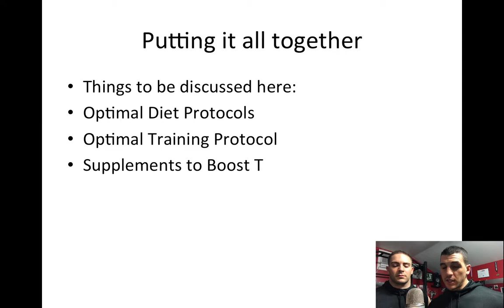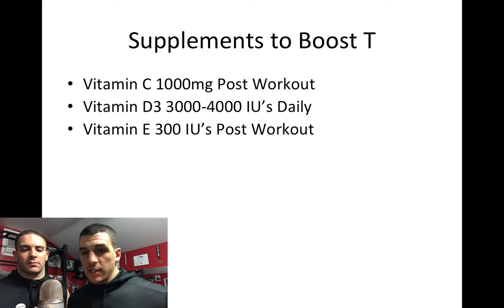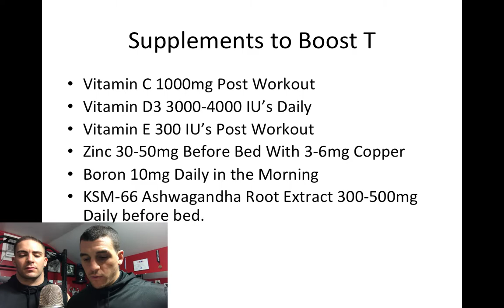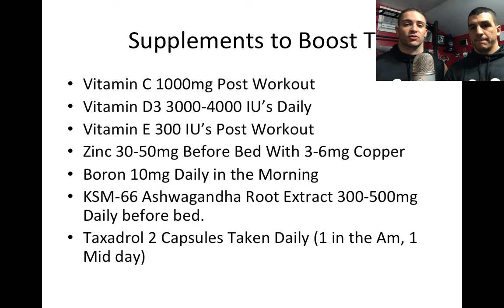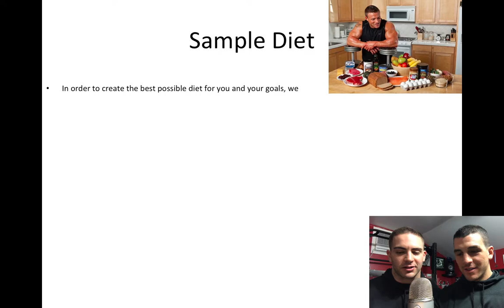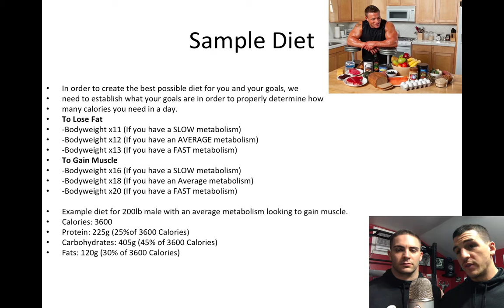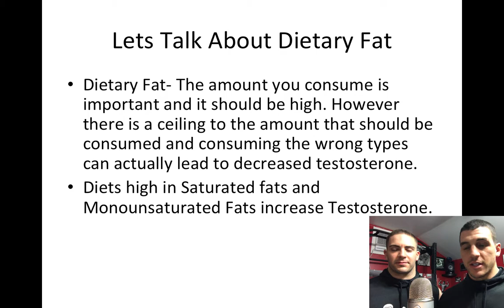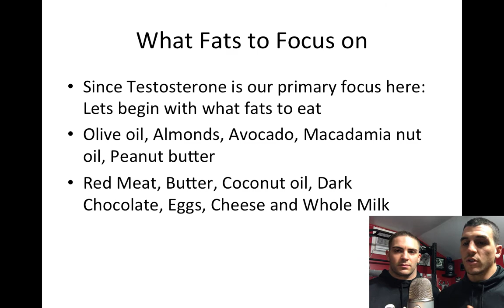Best Diet and Supplements to increase Testosterone (Macros Included)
We help people lose fat & gain strength without using gimmicks!

Our Mission to help you become the best version of yourself